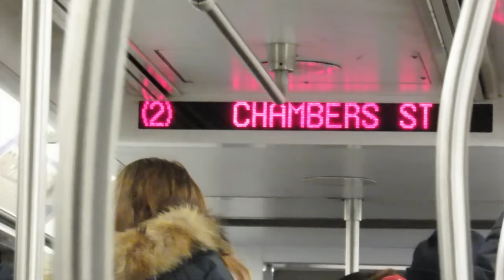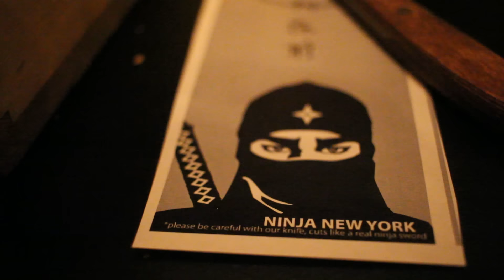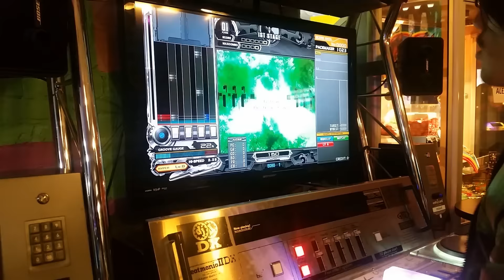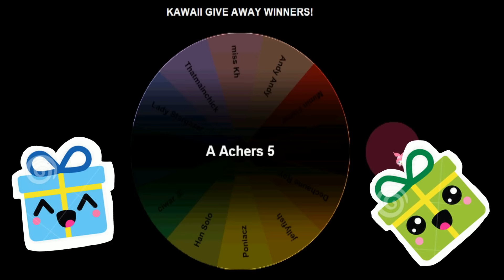Kawaii NYC: Ninja's In NYC!? DDR Arcade : 🌎 Travel Vlog! (๑•̀ㅂ•́)و✧ EP.2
Hey guys it's Sprinkle Panic! On today's episode we are travelling to "Ninja NYC Restaurant and China Town Fair Arcade!"

Ninja NYC Is a feudal Japanese styled restaurant where Ninja's Jump out and scare you. The also give you an amazing magic show after dinner. It may be pricey but the experience you will have is one of a kind. You will not be disappointed. You must make a reservation before you go on there.

Chinatown Fair Family Fun Center is a very cool arcade that is about a 17 minute walk away. It has a bunch of DDR (Dance Dance Revolution)  machines. Everyone there is super nice.

Stick around Instagram coming soon

三毛猫ホームレス - そばが食べたい Feat. 根本凪

曲： 三毛猫ホームレス @mikeneko-homeless

歌： 根本　凪（虹のコンキスタドール）